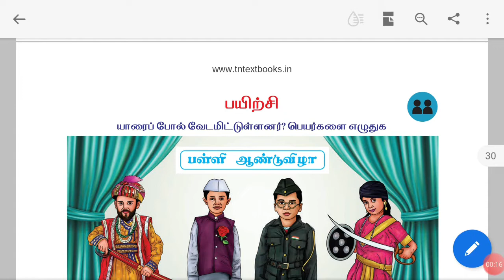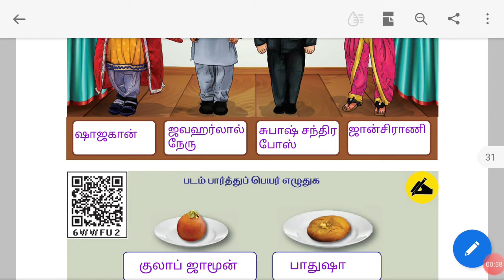Boom vandi book back ll 2nd std 2nd term tamil ll பூம்வண்டி ll TN SAMACHEER KALVI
2nd std 2nd term tamil பூம்வண்டி